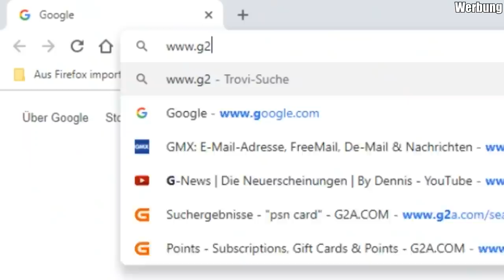Die PERFEKTE LOBBY, doch dann... | RTC #27 | ScorpionPlayz